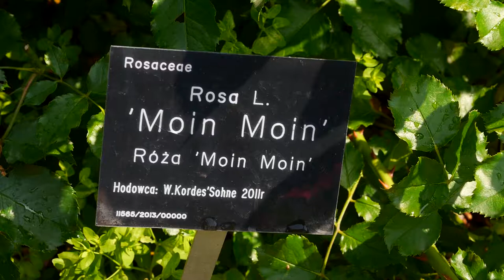Róże w Ogrodzie Botanicznym UW - Rozaria.pl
Piękne róże uchwycone w Ogrodzie Botanicznym Uniwersytetu Warszawskiego. Zapraszamy do oglądania. Mamy nadzieję, że będzie to inspiracja do wzbogacenia swoich ogrodów. Zapraszamy na naszą stronę www i do zapoznania się z nasza ofertą. Już od 1 września rozpoczynamy przyjmowanie zamówień na Rozaria.pl.